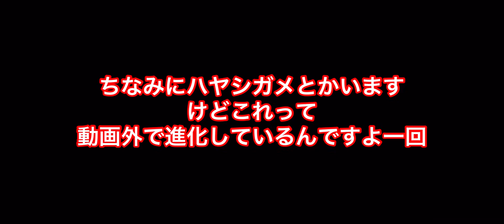(BDSP)#6 迷いの洞窟とヨスガシティへの道のり（Sinのゲーム実況）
皆さんお久しぶりです！言い訳になってしまいますが最近進路のことで忙しくなっていてついに進路が決まったので動画投稿を再開しました。これからまた動画を出していくので今後ともよろしくお願いします。
さて本題に入りますが、動画が消えてしまった原因で迷いの洞窟の所まで辿り着いたSin。少し強くなっている敵がいるので大洞窟で見つけたヘルガー（２７歳）と共に迷いの洞窟へ入った。すると！、、、
なんもありませんでした！
はい！そこでなんもないとわかった後、トレーナーを大量に避けつつテンガン山へ辿り着くと『君は世界の始まりを知っているか？』という明らかに怪しい男がいたので話を聞きました。次回に向けて色々進めたので次はヨスガシティを探索します。